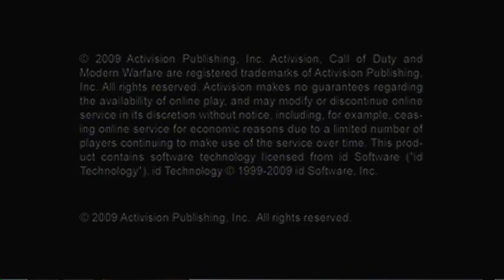(330) MW2 Assault Rifle (Capture the Flag)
Mic off.